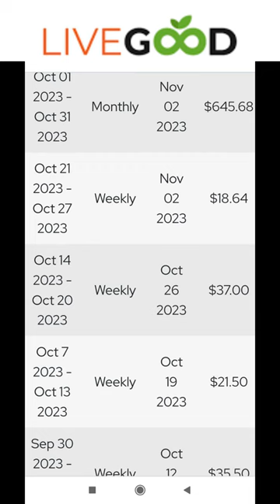PAANO KA KIKITA SA LIVE GOOD | Make Money Online Business